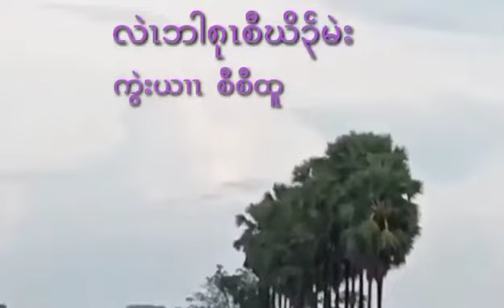Saw Saw Htoo